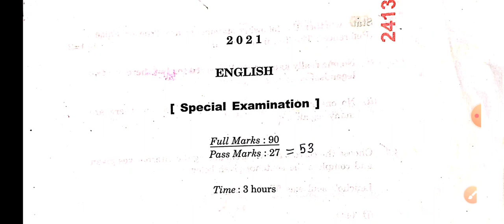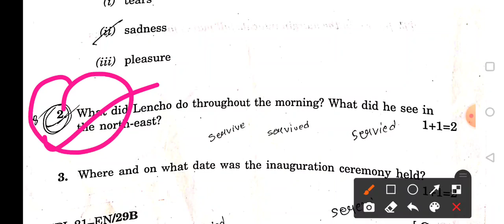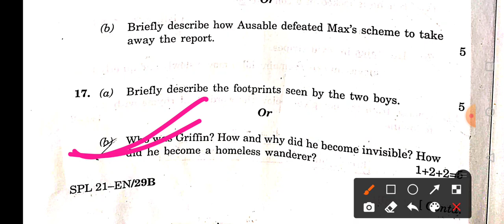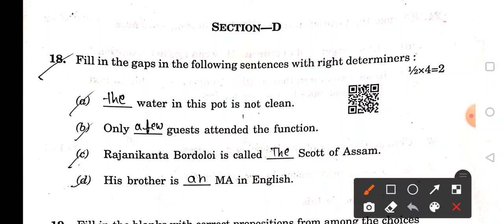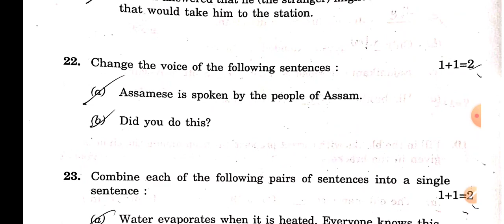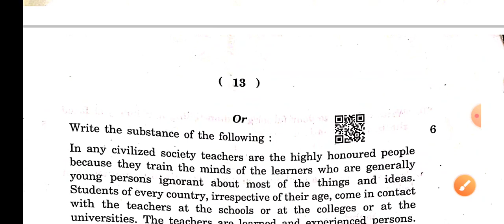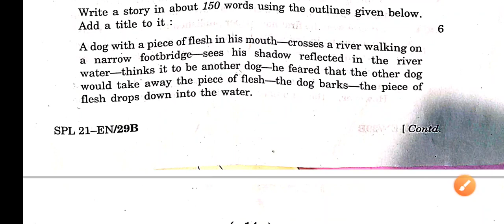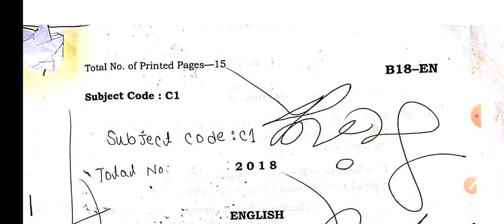class 10 English question paper 2021